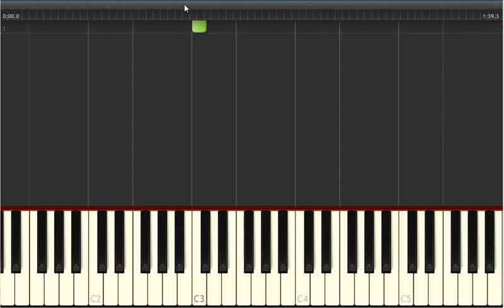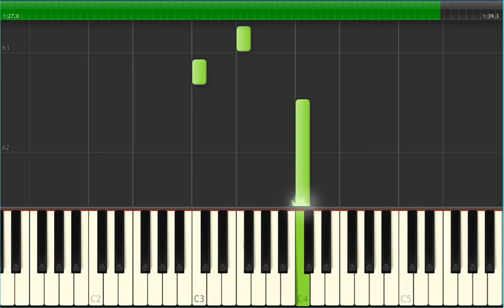Carruagens de fogo (1) - Teclado